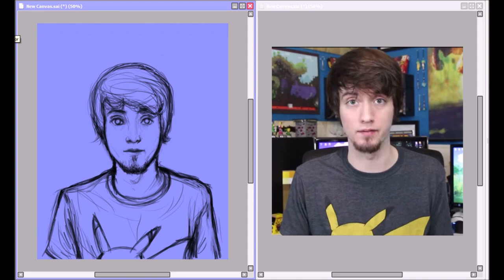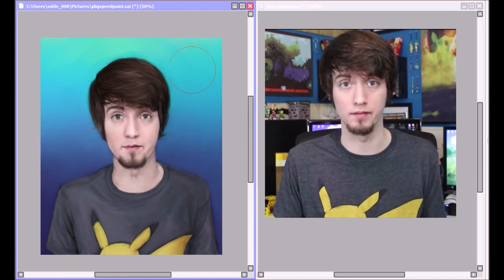Speed Paint: PeanutButterGamer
The wonderful PeanutButterGamer. I attempted to make a speed paint of him a year ago, but the files were corrupted. So here I am later on giving it another go!

Wacom Bamboo graphics tablet, PaintTool SAI. Around 2 hours.